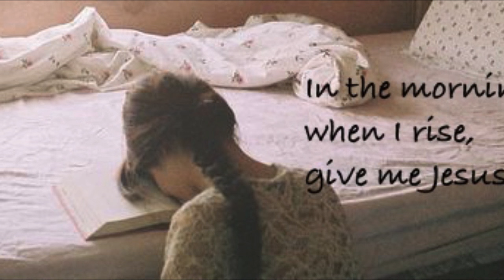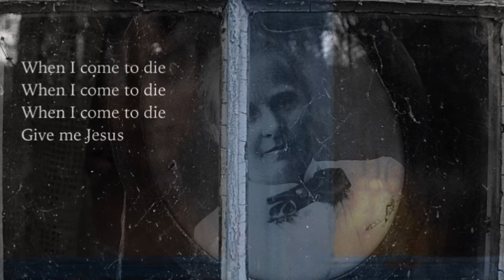Give Me Jesus - Fernando Ortega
This song is from Fernando Ortega's "Home" album.
the lyrics:
In the morning, when I rise
In the morning, when I rise, give me Jesus
You can have all this world,
But give me Jesus
When I am alone, give me Jesus
When I come to die
When I come to die, give me Jesus